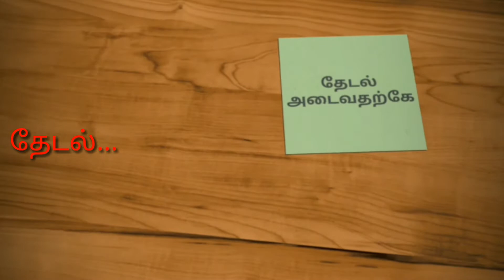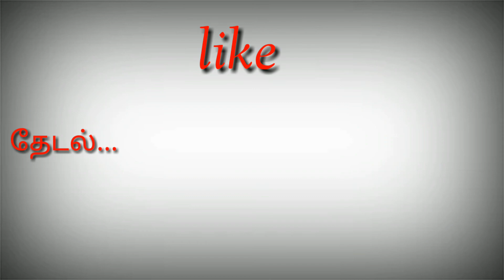ஐஸ்வர்யாராய் பற்றி அப்துல்கலாம் கேட்ட கேள்வி...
Asked about Aishwarya ...